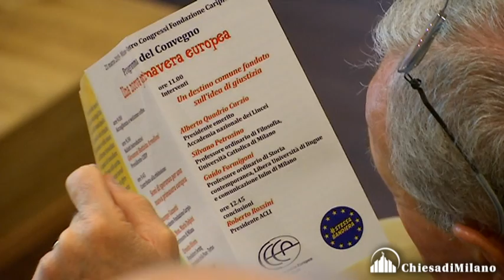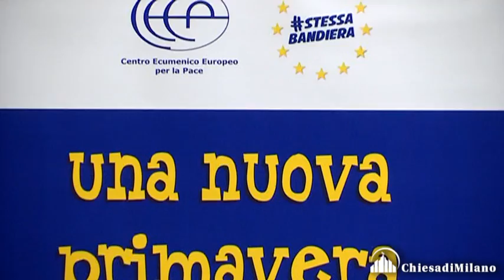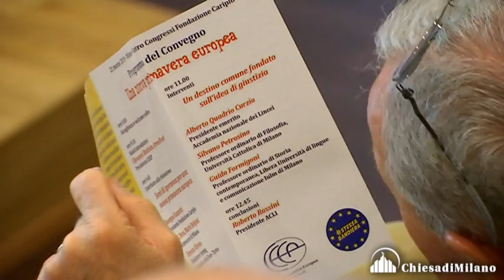«Semi di speranza per una nuova primavera europea» - intervento dell'Arcivescovo mons. Delpini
21 marzo 2019

«Semi di speranza per una nuova primavera europea» è il tema del dibattito a cui l’Arcivescovo di Milano, monsignor Mario Delpini, ha partecipato questa mattina con Giuseppe Guzzetti, presidente della Fondazione Cariplo, ed Ernesto Olivero, fondatore del Sermig Arsenale della Pace di Torino, nell’ambito del convegno «Una nuova Primavera Europea», promosso dal Centro Ecumenico Europeo per la Pace, in collaborazione con Acli Lombardia e il sostegno di Fondazione Cariplo, presso il Centro congressi della Fondazione Cariplo a Milano.

A vent’anni dalla conferenza «Europa: Quadrare il cerchio», promossa dal Ceep e voluta da Carlo Maria Martini, che vide confrontarsi personalità fra le quali Ralf Dahrendorf, Jacques Delors, Bronislaw Geremek e Mario Monti, il Ceep ha avvertito, in un momento così rilevante per il futuro dell’Unione, l’esigenza di convocare nuovamente alcuni importanti rappresentanti dell’europeismo contemporaneo, delle istituzioni civili e religiose, della società civile.

Al dibattito con l’Arcivescovo, introdotto dai saluti di Giambattista Armelloni (presidente Ceep) e moderato dalla giornalista Annamaria Braccini, ne ha fatto seguito un secondo con Alberto Quadrio Curzio (presidente emerito dell’Accademia nazionale dei Lincei), Silvano Petrosino (professore ordinario di Filosofia all’Università Cattolica di Milano) e Guido Formigoni (professore ordinario di Storia contemporanea allo Iulm di Milano)